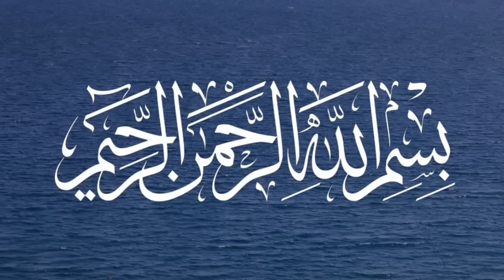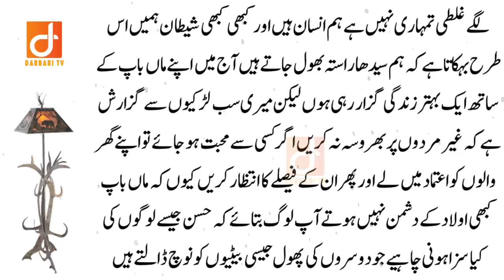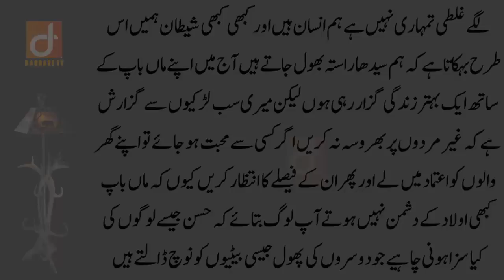Heart Touching Story of Helpless Wife - Sacha Waqia Suno Zara - Darbari Tv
About Story:
This is True story of a Helpless poor Wife and her kind hearted Husband. after watching this story. You Will Learn a Moral Lesson from this story. Positive Urdu Stories.

(Social Accounts)